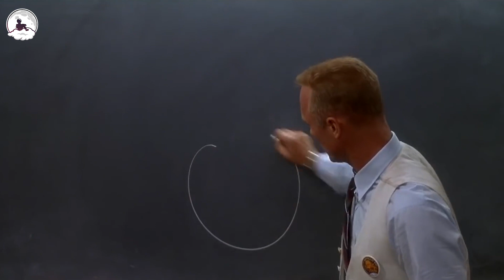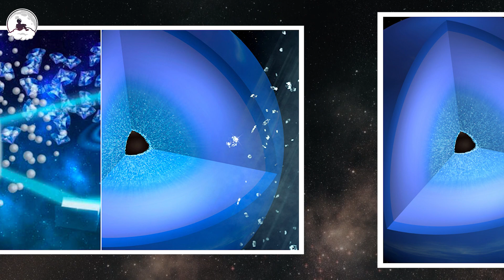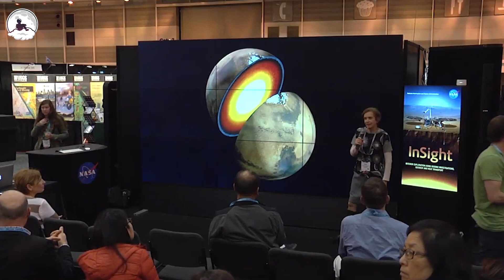Most EXTREME Weather in The Universe - This Will SHOCK YOU!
Prepare yourself for a space mission to witness the most EXTREME weather on distant planets in our universe! These weather phenomena will SHOCK YOU!  Will take a dive into Venus' carbon dioxide atmosphere, and hold our breath as we see why it's so hot, and with its heavy pressures, not a vacation destination. On the way out, we can explore the HFA's (hot flow anomalies), caused by the solar flares. Instruments registered these anomalies as "explosions."
As we warp past the gas giants, will marvel at Jupiter's Great Red Spot, and Saturn's Great White Spots, massive superstorms big enough to swallow Earth, several times over.
Next, will catch the force of the fastest winds in the universe, on the planet Neptune, and will swing around the orbit to Uranus, where we can see carbon forming and bonding under extreme pressures of temperature and heat, and forming what we know as diamonds in the atmosphere. Those diamonds come down to the surface in a "diamond rain shower".   Keep your umbrellas open spacefarers, and enjoy the mesmerizing phenomena of weather in the universe.

00:00 Introduction
00:34 The Searing Furnace of the Solar System
02:37 Neptune's Sonic Cyclones
04:02 The Great White Spot
05:52 A Rain Shower of Diamonds
07:28 The Monstrous Storm That Could Swallow Our Entire Planet
09:39 Big Sky Explosions
12:19 Conclusion